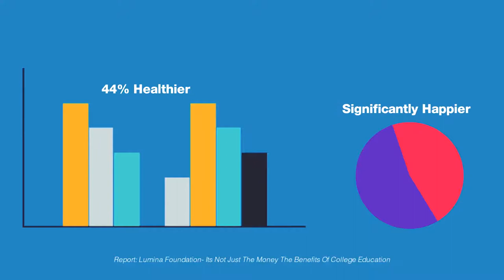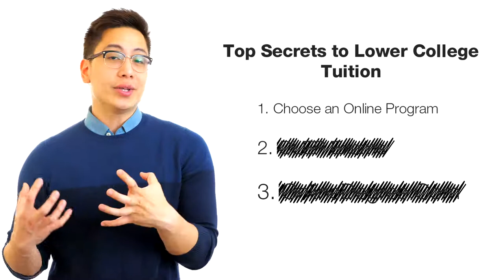Top Secrets to Lower College Tuition